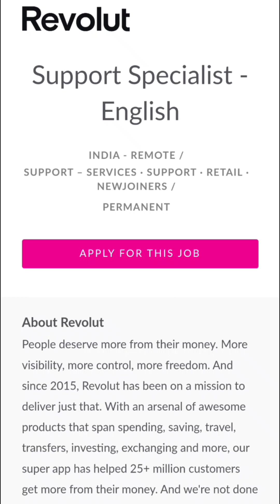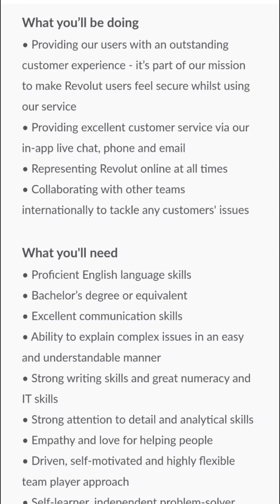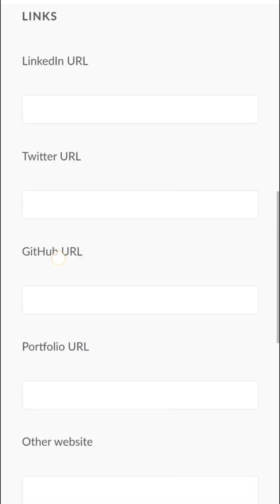Revolut customer service Work from home2023|Work from home job 2023|Jobgirl